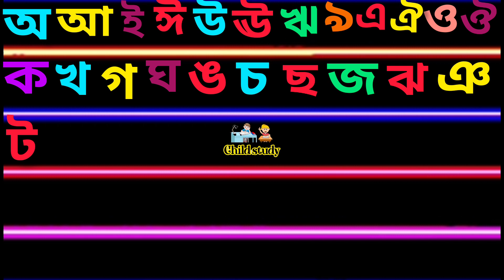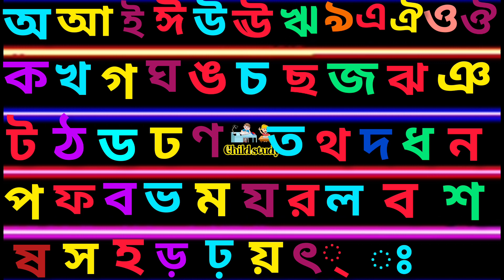Bengali alphabet।। বাংলা বর্ণপরিচয়।। বাংলা বর্ণমালা।। অ আ ই ঈ।। ক খ গ ঘ।।child study।।